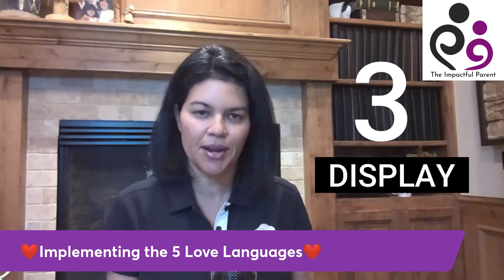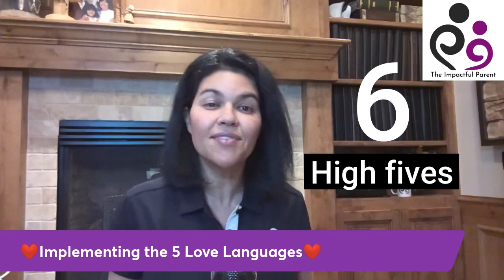5 Love Languages: HOW TO LOVE A TEENAGER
5 Love Languages: HOW TO LOVE A TEENAGER

How does your child want to be loved? If you can speak to your child's heart, then you can show your love for them in ways that are better received.

Today's episode of the Impactful Parent explains what the 5 Love Languages by Gary Chapman are and how you can implement these languages in your home to cultivate a better relationship with your child.

0:00 Intro to HOW TO LOVE A TEENAGER
2:02 The test by Gary Chapman to discover your love language
3:00 Words of Affirmation
5:07 Physical Touch
6:48 Quality Time
8:58 Acts of Service
11:30 Gifts
14:15 Free parenting app

To access YOUR FREE PARENTING RESOURCES for your school-aged child, download the FREE Impactful Parent App! Available on the Android Play Store and on the Apple Store.

The app is FREE and is full of MORE than just this great video. The Impactful Parent App has:
• over 100 parent-education videos,
• FREE 30-Day Challenges to make you a better parent,

Don't miss out on the opportunity to carry a parenting coach in your pocket!

New videos are released each week. PLUS- follow The Impactful Parent on social media and check out the website at The Impactful Parent .com for more FREE Resources, parent education classes, and MORE!

Follow The Impactful Parent!  Real advice. Real issues. Period.

Helping parents of school-age children.

LINKS FROM THE VIDEO CAN BE FOUND IN THE COMMENTS BELOW